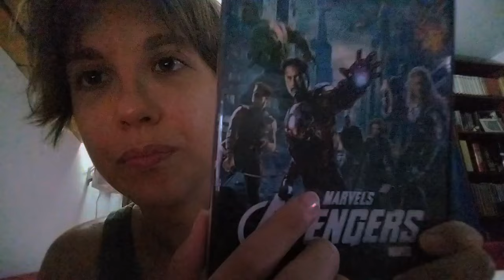ASMR | Follow My Instructions BUT it's different for everyone 🫧🍃 (very chaotic)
hi sleepy beansss🤎
in today's video I tried a format that I really enjoy, which is the Follow My Instructions BUT It's Different For Everyone!
it might be a bit too chaotic, but I still hope you can enjoy it🥰
👑if you are interested in a CUSTOM ASMR video from me you can fill in this form

🤍FOR A PUBLIC VIDEO🤍

5,00€ for 1min
10,00€ for 5min
25,00€ for 10 min
50,00€ for 15 min

✨FOR AN UNLISTED VIDEO✨

8,00€ for 1min
15,00€ for 5min
45,00€ for 10 min
75,00€ for 15 min
(only if you want and can!)

☕ espresso (1,99€)
+ personalized fidelity badge
+ personalized emojis
+ priority answer and heart to comments
+ mention in the description box of every video

🥛macchiato (
4,99€)
[perks from previous tier]
+ polls to decide what to see in future videos
+ pics and status updates
+ early access to videos (usually 2 days before anyone else)

🍪 cappuccino (9,99€)
+ one exclusive ADS FREE video per month (+15 videos already available!)
🌜get my SHORT STORY "tale of a dream" available in English (there is the Italian version as well, called "breve storia di un sogno")
🦋 I have a THRONE WISHLIST if you wish to gift me something and contribute to future videos (it's safer than the amazon one!)
! ✨MEMBER'S SHOUT-OUT✨ !
♡♡♡ djwinter
♡♡♡ kj01a
♡♡♡ Lichka
♡♡ Nando
♡♡ lina
♡ AS E
♡ Rina Wijaya
🕰️ my posting schedule is:
(macchiato+ MEMBERS will see them on TUESDAY)
+ shorts on TUESDAY (if there is one that week)!